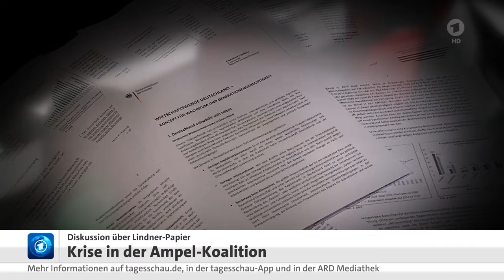04 November 2024 Tagesschau in 100 Sekunden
Guten Tag, hier ist die Tagesschau in 100 Sekunden.
Krise in der Ampelkoalition.
Kanzler Scholz hat am Abend mit Finanzminister Lindner beraten.
Details wurden nicht bekannt.
Thema dürfte aber Lindners Konzept gegen die Wirtschaftsflaute gewesen sein.
Weitere Gespräche von Scholz, Lindner und Wirtschaftsminister Habeck sind geplant.
Am Mittwocht tagt dann der Koalitionsausschuss.
Koalitionsverhandlungen in Brandenburg und Thüringen beginnen.
Eine Schlüsselrolle kommt dabei dem Bündnis-Sara Wagenknecht zu.
In Brandenburg ist eine Koalition mit der SPD geplant.
In Thüringen mit CDU und SPD.
Die noch recht junge Partei war bislang noch nicht Teil einer Regierung.
Endspurt im US-Wahlkampf.
Einen Tag vor der Präsidentenwahl haben die Demokratin Harris und der Republikaner Trump jetzt ihre letzten Wahlkampfauftritte.
Dabei konzentrieren sie sich auf die Swing-States.
Diese Bundesstaaten sind entscheidend für den Wahlausgang.
Umfragen zeigen weiter ein knappes Rennen.
Präsidentin Sandu gewinnt Stichwahl in Moldau.
Die pro-europäische Amtsinhaberin erhielt knapp 55 Prozent der Stimmen.
Damit liegt sie klar vor ihrem pro-russischen Herausforderer Stoyonoglu, der gut 45 Prozent erreichte.
Die Wahl gilt als Richtungsentscheidung.
Moldau ist EU-Beitrittskandidat.
Trauer um US-Musiker Quincy Jones.
Wie sein Sprechermittag gestern Abend in Los Angeles im Alter von 91 Jahren.
Jones war an vielen Erfolgsalben großer Stars beteiligt.
Unter anderem an Thriller von Michael Jackson.
Das Wetter, vom Norden bis in den Osten meist bewölkt und sprühregend.
Sonst nach Nebel sonnig.
Nur im Süden den ganzen Tag trüb.
7 bis 17 Grad.